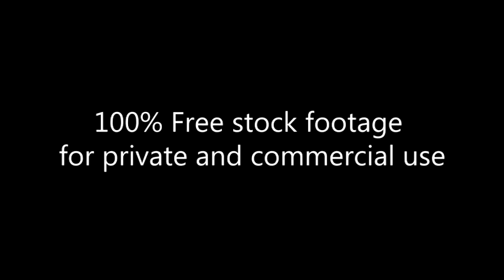NY City_road traffic_Day. Footage 154_Нью-Йорк_центр_дорожное движение в городе_день